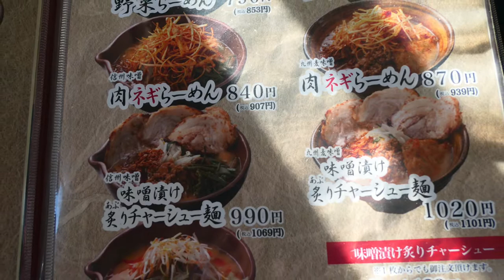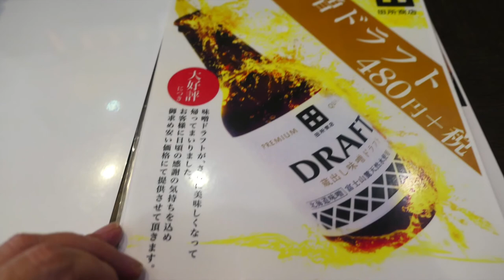田所商店本店 家族で正月訪問する 【飯動画】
事前に相談、３種類の味噌の食べわけは、どうなるにか？
有名店には、それなりの訳がありました。
?sub_confirmation=1
関連動画